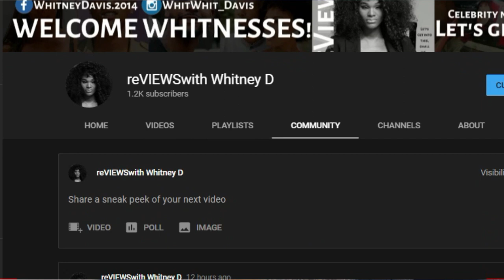RYAN HENRY GETS BACK WITH EX RACHEL...WHO DIDN'T see this coming for MS.KITTI?